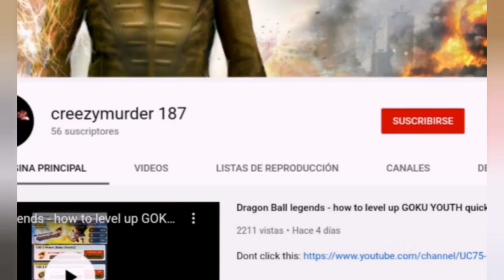War commander rogue assault - how to farm COMMON unit prints - OUTPOST level 70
Hello commander this time Im bringing a way to grind COMMON PRINTS instead of use event resources.